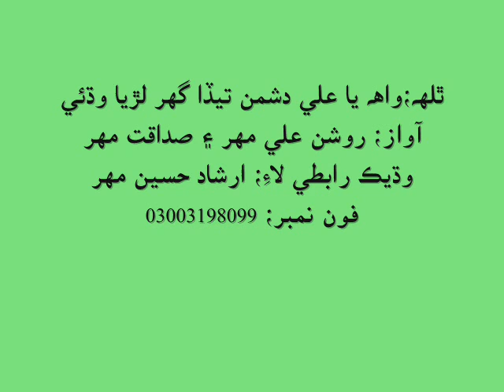Wah Ya Ali dushman teda gharon by roshan mahar sindhi molood shareef